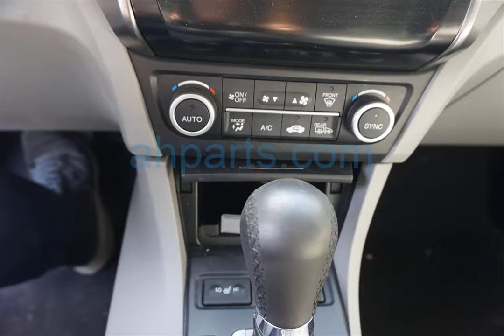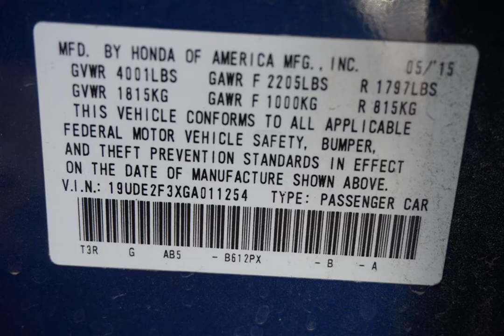2016 Acura ILX 4 Door Sedan Replacement Parts Car Parting Out #18-172-1 Fix your car OEM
Buy parts for 2016 Acura ILX 4 Door Sedan!

2016 Acura ILX 4 Door Sedan Replacement Parts Car Parting Out #18-172-1 OEM